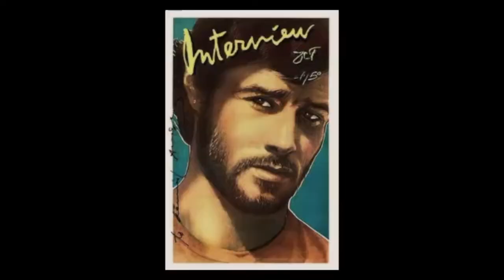Brad Davis (Bio)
Y  aqui la biografia del recordado y genial Brad Davis, Gracias Pablo Vallejos Artista.